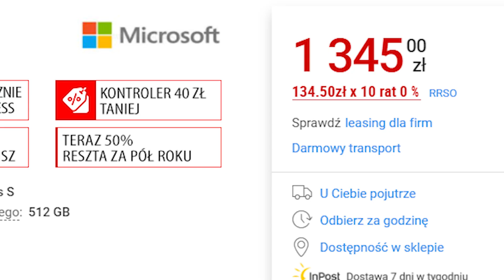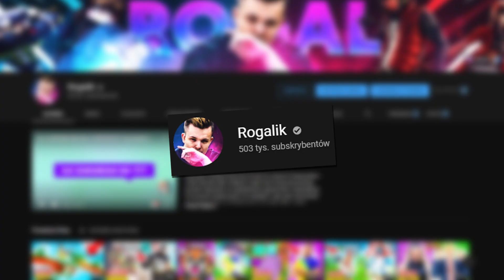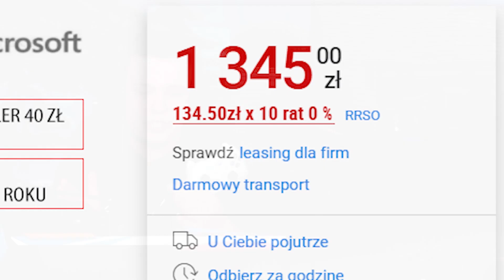Tajemnicza PACZKA z CHEATAMI w Fortnite SEZON 6!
Dzisiaj dostałem tajemniczą paczkę z cheatami do Fortnite od EP... a nie, jednak nie. Jednak była to najnowsza konsola Xbox Series S, na której 1szy raz gram na padzie i ku mojemu zaskoczeniu poszło mi dosyć dobrze. Nie mam bladego pojęcia dlaczego tak to działa natomiast było bardzo przyjemnie sobie trollować i grać na tej konsoli! 60 fps a realnie odczuwalna liczba klatek to niebo a ziema w porównaniu do PC. Grafika i wszystko na najwyższych detalach dostarczyło mi masę doświadczeń, których na PC nie odczułem już od jakiś 2 lat grania w Fortnite! Pamiętam jak pierwsza bitwę streamerów grało się na full detalach! Całą konsolę oceniam mega pozytywnie pod względem feelingu i grania. Odpala się bardzo szybko, a przy natłoku zadań, jak musisz dać komuś szybkie 3:0 w fife, to aż uśmiecha się mordka! Z mojej strony serdecznie polecam, sprawdzajcie link i korzystajcie z oferty Xbox Polska!

📸Fotki ➔ rogalik95
👀Drugi kanał ➔   @Giga Rogalik